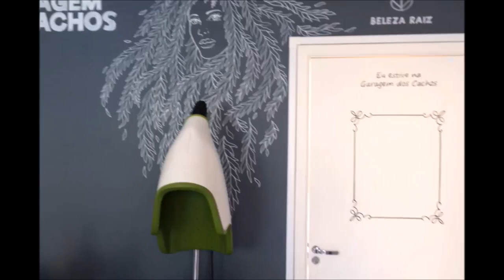Salão Especializado em Cabelos Crespos - Garagem dos Cachos | Marfim Rosa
Cortei e fiz detox nos meus cabelos no salão Garagem dos Cachos, da Sabrinah Giampah, que é especializado em cabelos cacheados, crespos e ondulados. Lá, todos os produtos são  liberados para as técnicas de No e Low Poo, além de muitos produtos naturais.